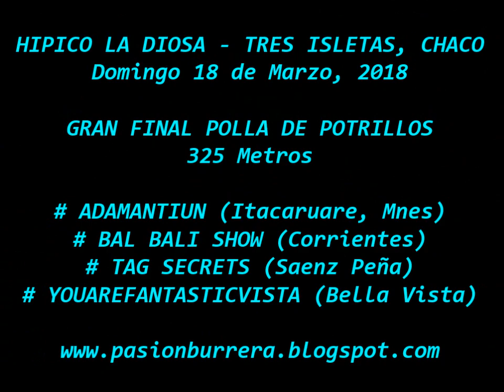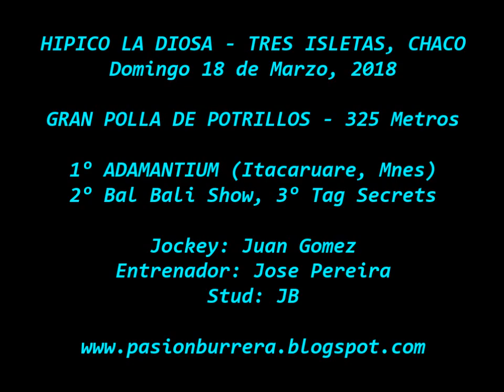# Gran Final Polla Potrillos: ADAMANTIUM, Tres Isletas (18-03-18)